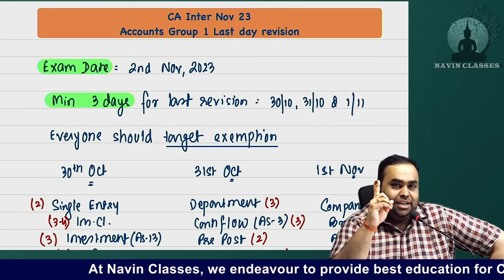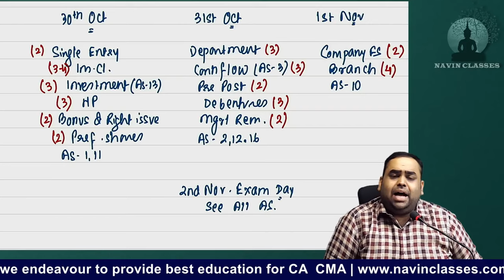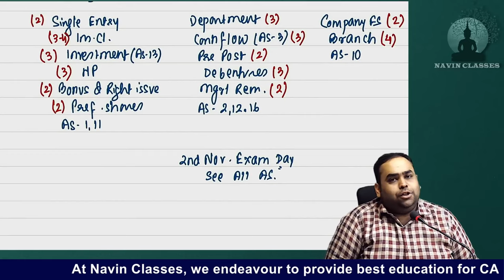Mastering CA Inter Accounting in 3 Days: Nov23 Success Plan with CA CS Avinash Sancheti